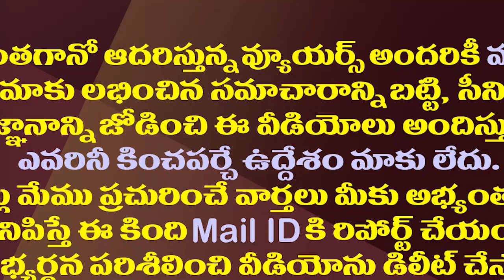మంత్రి మేకపాటి హఠాన్మరణానికి అసలు కారణం ఇదేనట| What Were The Factors That Led To Mekapati Collapse?